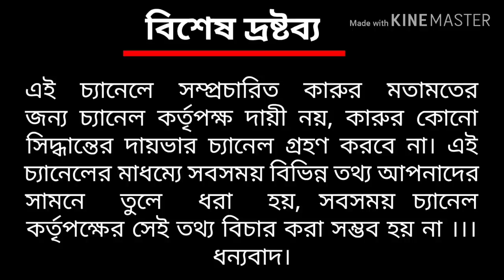Biofloc এ শীতকালে মাছের সমস্যার সমাধান | 🤔 মাছের রোগের ওষুধ 😍| Biofloc fish farming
এই ভিডিওতে আমরা শীতকালে মাছ চাষের পদ্ধতি নিয়ে আলোচনা করবো।এছাড়া আমরা মাছের বিভিন্ন রোগের ওষুধ নিয়েও বিভিন্ন তথ্য জেনে নেব মাছ চাষী অভিজিৎ পালের থেকে।

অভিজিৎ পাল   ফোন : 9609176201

আমাদের চ্যানেলে যারা ভিডিও দিতে চান, আমাদের ফোন করুন 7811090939 নম্ববরে